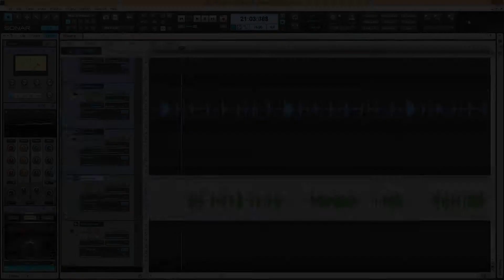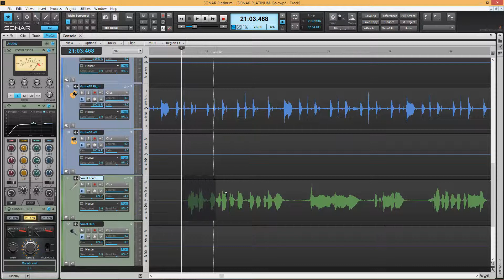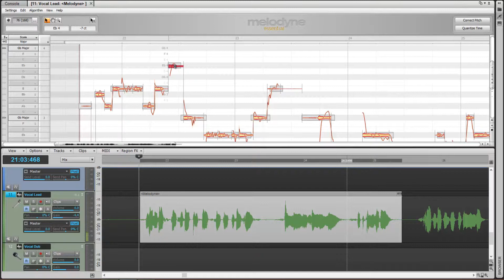cakewalkcn - Melodyne Essential (Chinese Version)